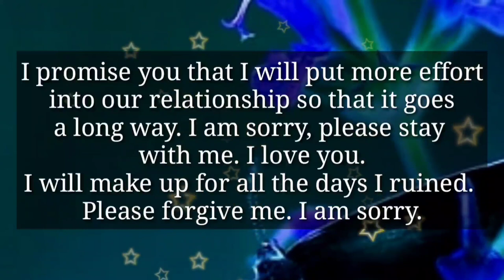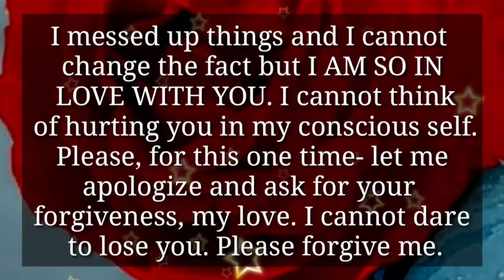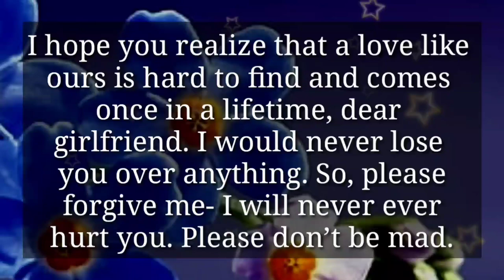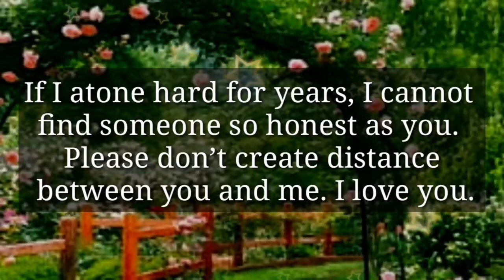DM TO DF 💞💌🎁🥰🫂👩‍❤️‍👨 // Trust Me, Babe..😘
3

my love
dm current energy
divine masculine
dm df
dm message to df today
dm tarot
dm reading
twin flame
twin flames
Karmic
happy twins 11:11
love
Love
love quotes
love poem
love poems
love lines
love feel
true love
poem
poems
love songs
love music
feelings of love
love feelings
Dm to df
dm df
dm
 df dm
aquarius
df
taurus
unique tarot
all i want
aquarius tarot
virgo
twin flame reading today
twin flame

marriageDM TO DF 💞💌🎁🥰🫂👩‍❤️‍👨 // Trust Me, Babe..😘